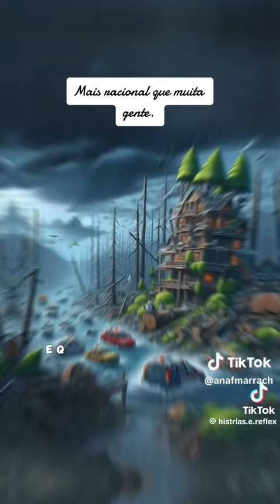Prefiro os animais do que certos humanos de direita